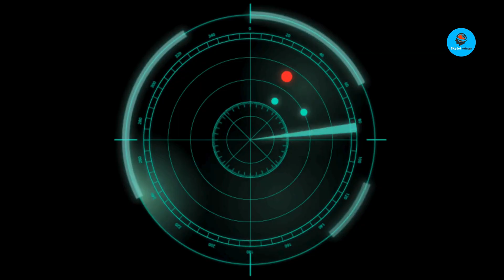Gripen E: Is the Philippines' Defense Budget Ready for This?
"The Truth About Canada’s Gripen Deal | No One Told You | Canada’s Choice"
Explore the Philippines’ defense challenges and how the Gripen E fighter jet could reshape the nation's air power. With tensions rising in the South China Sea, the Philippine Air Force faces urgent questions: Can its current fleet defend vast maritime territory?
In this video, SkyJet Wings dives deep into the Gripen E’s capabilities, including its advanced radar, electronic warfare systems, and cost-efficient operations. See how other nations leverage the Gripen E and how it compares with the Philippines’ current air assets.
We also analyze the Philippines’ defense budget, the strategic fit of the Gripen E, and the potential political and logistical challenges of acquiring this modern fighter.
Whether you’re in Sweden or the Philippines, this analysis will give you insights into air force modernization, defense strategy, and maritime deterrence.